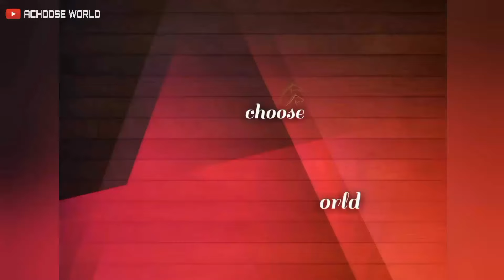Bottle Art with NewsPaper || Easy Bottle Art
Hi Friends,